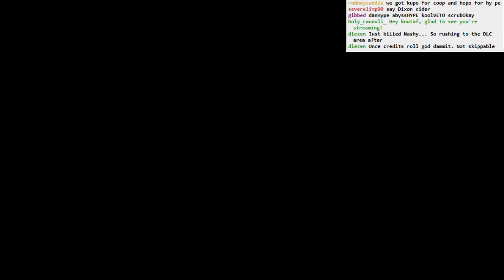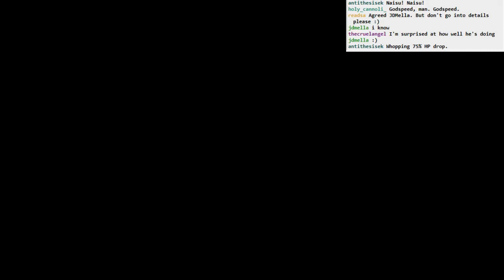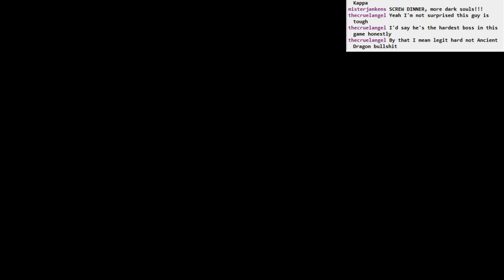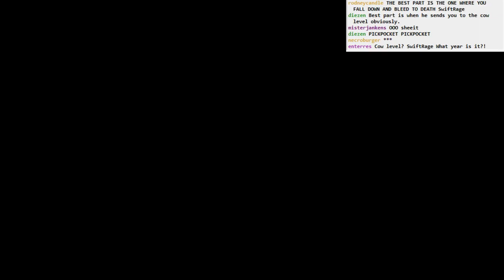Dark Souls II Iron King BLIND NG+: part 5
Heading down from the Foyer bonfire in Brume Tower to finally find Fume Knight. Real glad I had those smelter wedges!